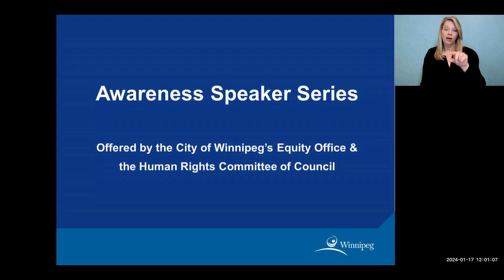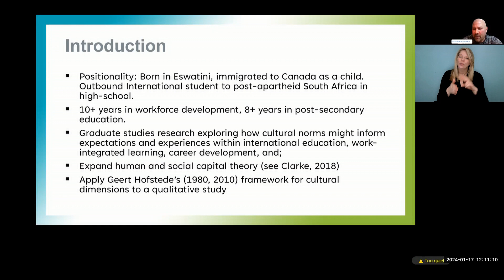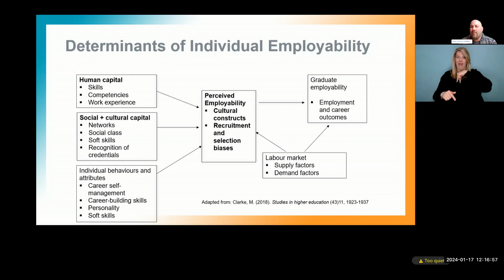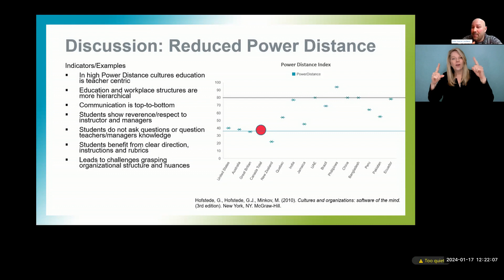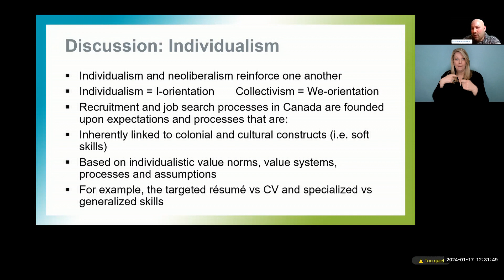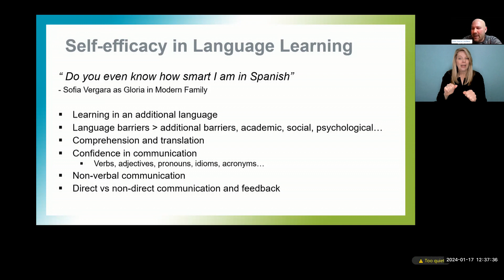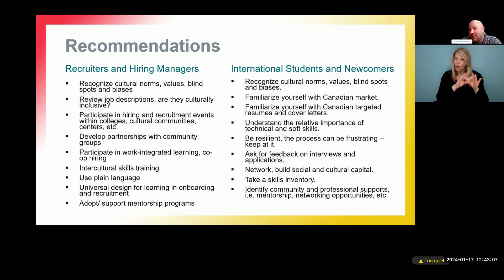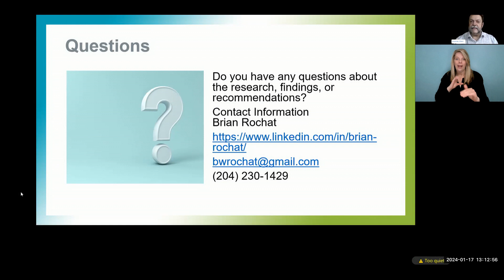Navigating norms: supporting international students and newcomers in the workplace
This webinar was part of the City of Winnipeg’s Awareness & Action Speaker Series on January 17, 2024.

In what ways do cultural norms inform expectations and experiences within education, recruitment and selection processes, and experiential work-integrated learning? Approximately 900,000 international students attended Canadian post-secondary institutions in 2023 (Richardson & Hussein, 2022) and around 25% of the workforce is born outside of Canada (Statistics Canada, n.d.). However, many international students come from cultures and countries which emphasize different job-specific behaviours and soft skills, warrant different job search processes, documents (i.e. generalized CV vs. targeted résumé), and struggle with Canadian recruitment and selection processes which are rooted within cultural and colonial constructs. Applying Geert Hofstede’s (1980, 1984, 2010) framework for cultural dimensions to a qualitative study, Brian Rochat’s research explores staff and student perceptions of how culture affects learning and development within international education, workplace preparation, processes, and experiences. The project included international student participants, from 11 different countries and representing 11 programs, registered within a central Canadian Polytechnic, as well as 5 staff. This study was grounded in the epistemological perspective of social constructivism that presumes people are born into cultures that have already constructed meaning about their objects and symbols, and that an individual’s understanding of meaning is shaped by sociocultural influences that manipulate their behaviour, experiences, and thinking (Licqurish and Seibold 2011, 12). This session will unpack findings relating to intercultural discovery and development within international education, including adjusting to Canadian cultural dimensions of reduced power distance, impacting relations with instructors and managers, increased individualism and reflections of individualistic value systems in recruitment, selection, and work-integrated learning, the importance of social supports, and self-efficacy in language learning. Attendees will discover and reflect upon ways in which cultural conditioning, norms, values and assumptions shape teaching, learning, and management styles, expectations around workplace behaviours, soft skills, barriers and blind spots.

Biography:
Brian Rochat is a work-integrated learning professional and researcher with a specialization in international education, intercultural skills, and workforce development. As a graduate student Brian focused his research on international education, employability, and intercultural skills, resulting in the establishment and publication of a new model, “Axis of Intercultural Discovery and Development in International Education’ which demonstrates the correlation between cultural dimensions established learning, working styles, and cultural constructs, and be used to better understand and mitigate false-negatives in the recruitment, onboarding and talent development processes. He has a professional background in workforce development, training, facilitation, education, curriculum development, human resources management, diversity and inclusion, and teaching in post-secondary. Brian was born in Eswatini (formerly Swaziland) and immigrated to Canada as a child. He spent several years of high school as an outbound international student in South Africa, through which an experiential interest in international education, cultural dimensions, and intercultural skills emerged. Brian sits on several committees including: International Education Committee of Co-operative Education and Work-Integrated Learning Canada (CEWIL), Canadian Bureau for International Education’s Intercultural Skills Working Group, Futureworx (Employability Skills Assessment Tool – ESAT) College Group and presents his research to numerous post-secondary institutions and organizations across Canada.